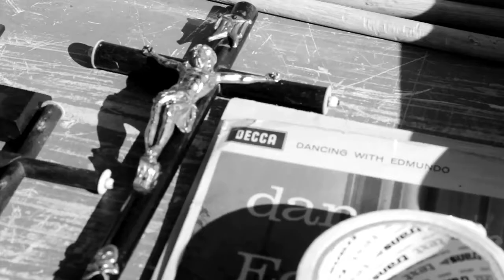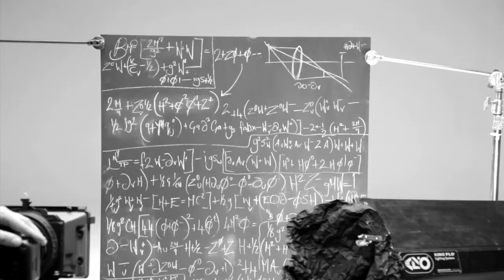Azari & III - Manic (Behind the Scenes)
Taken from Azari & III's self-titled debut album, available through Modular Recordings.